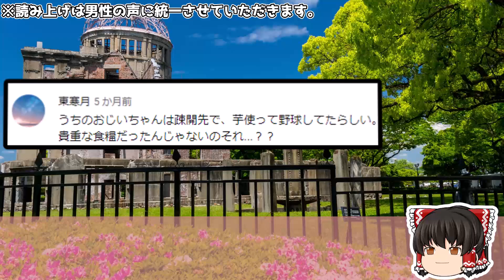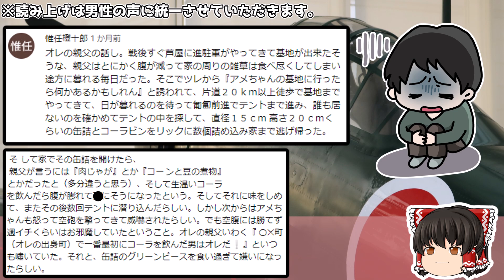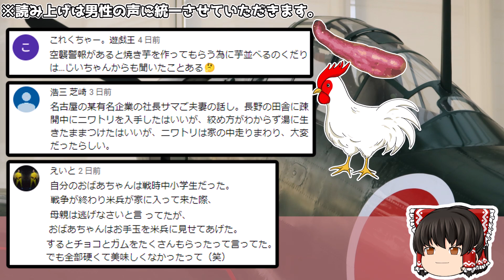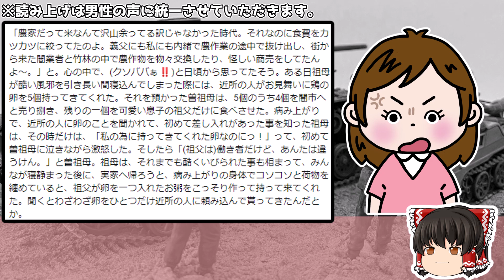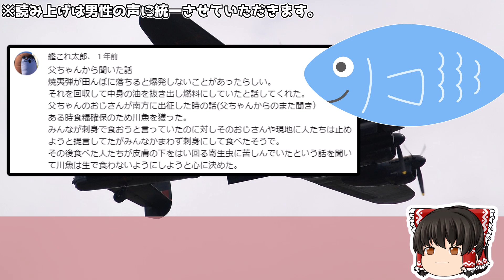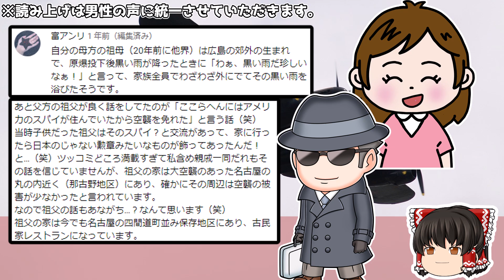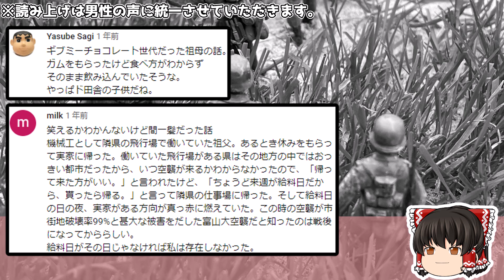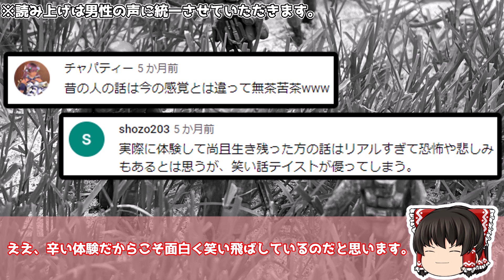【2ch面白いスレ】戦時中の笑える話「コメント欄総集編⑧」爺ちゃん、婆ちゃん話してくれてありがとう【ゆっくり解説】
●戦時中の笑える話シリーズ

戦時中の笑える話「コメント欄総集編⑧」爺ちゃん、婆ちゃん話してくれてありがとう

●利用許諾
5chへ利用申請を行っております。